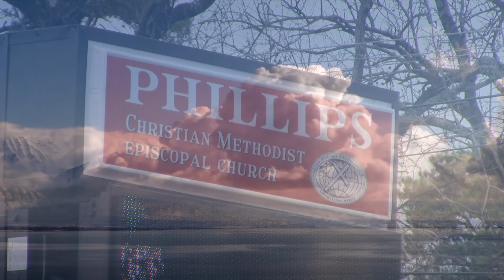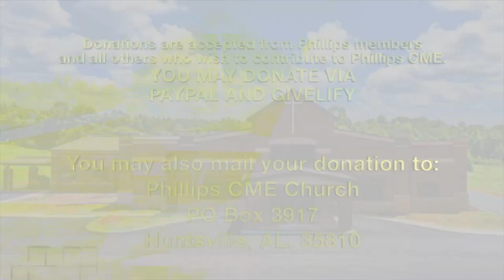Services Of Phillips CME Church, Huntsville, AL - January 30, 2022 - Rev. Dr. Gregory Scott, Pastor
Missionary Day - Guest Sermon is from Rev. Joretha Wright